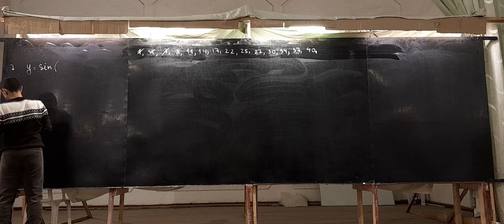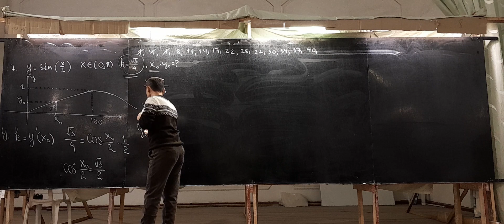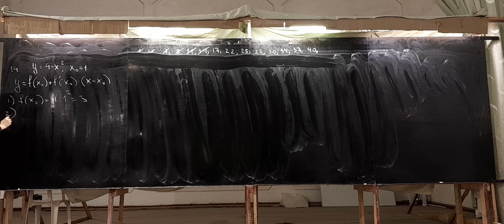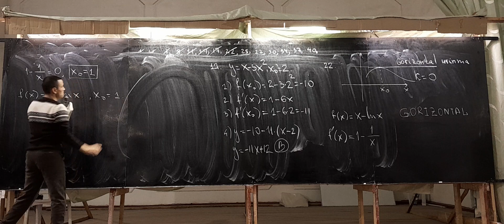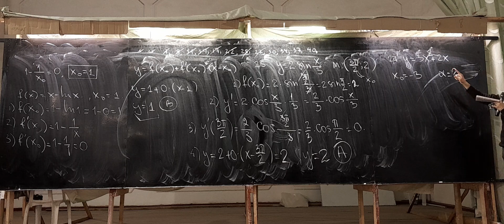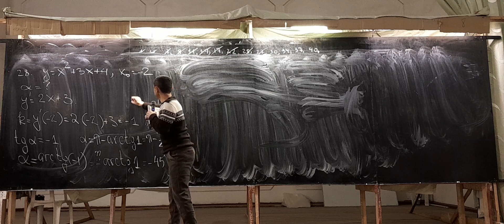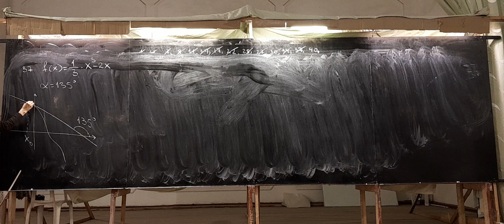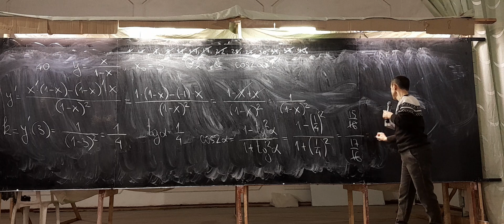62-dars.3-qism.Hosilaning geometrik ma'nosi.Urinma tenglamasi